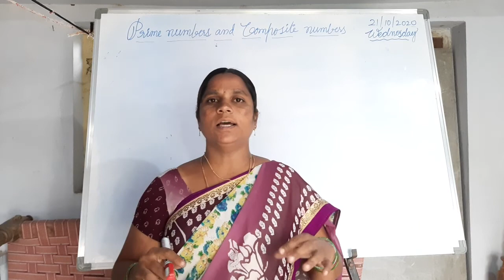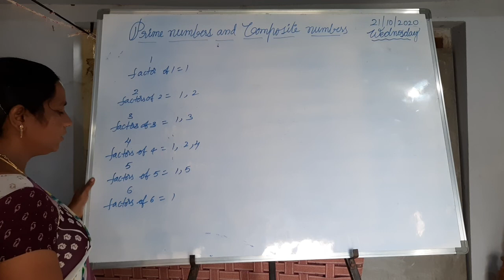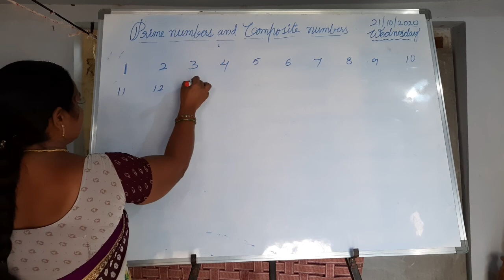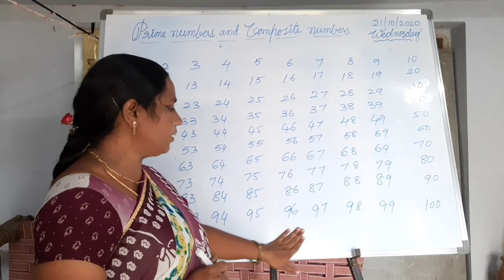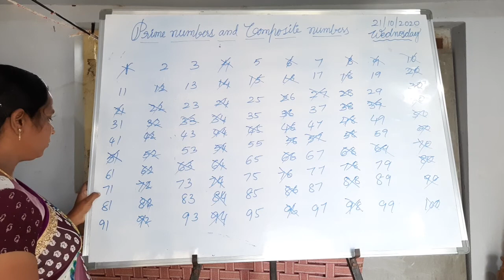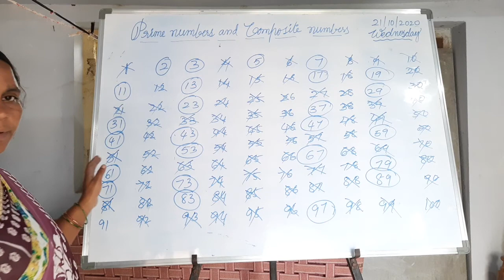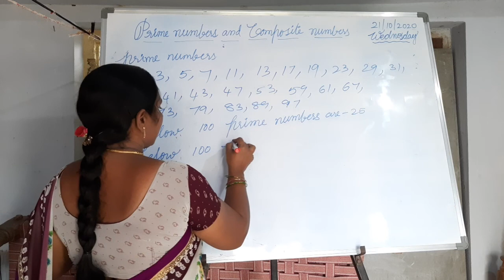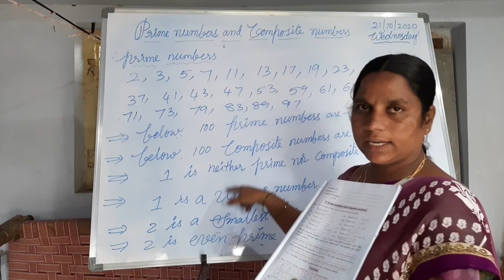4th cls maths chapter2(topic 11)